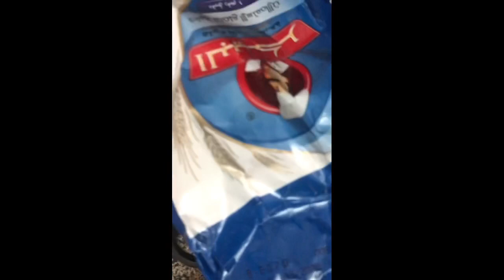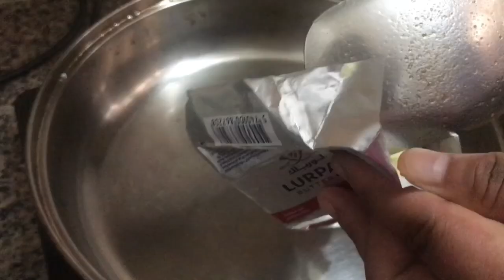Honey Garlic Butter Chicken Wings